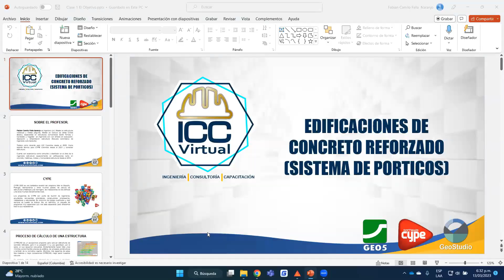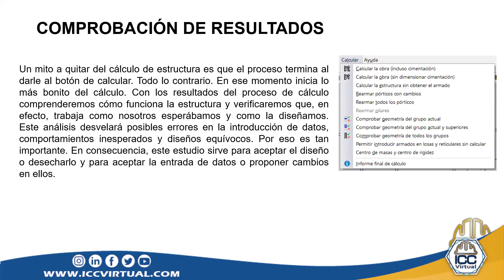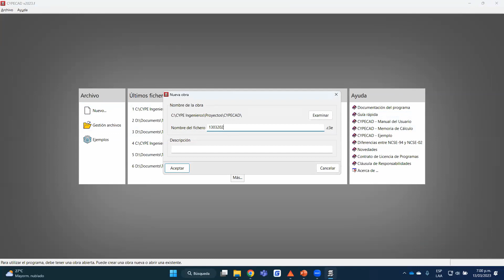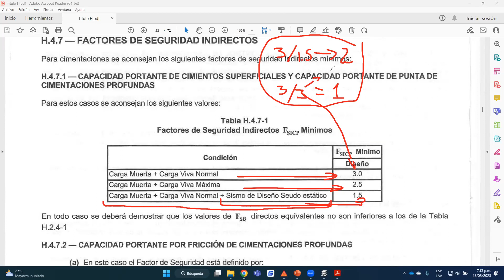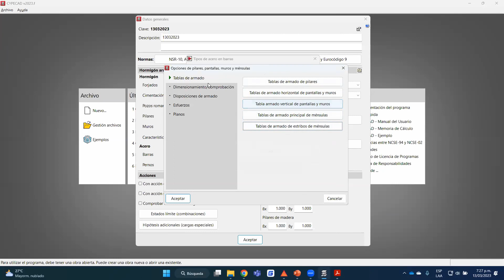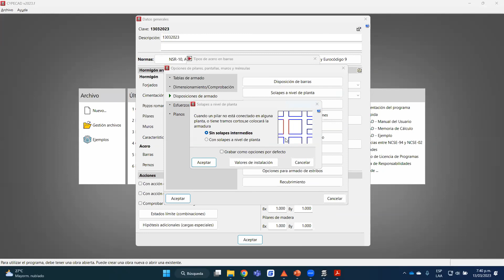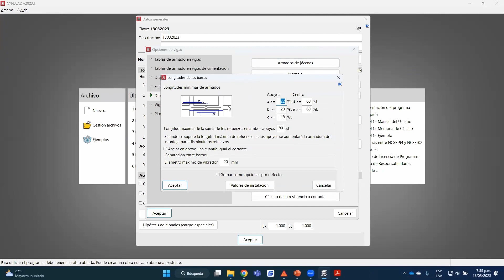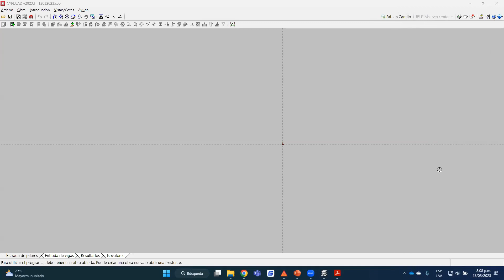Edificaciones en Concreto Reforzado con CYPECAD - Clase 01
- Configuración general del programa
- Presentacion del Diplomado
Normativa. Materiales. Datos de cimentación.
Armado para columnas y vigas. Opciones de vigas
centradoras y de atado. Cimentación.